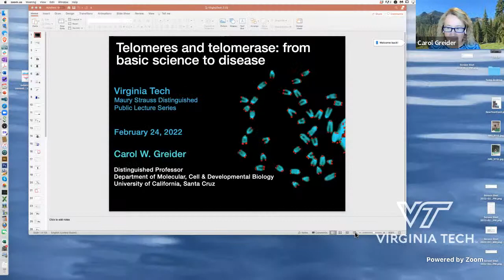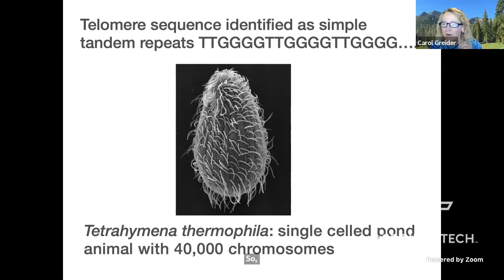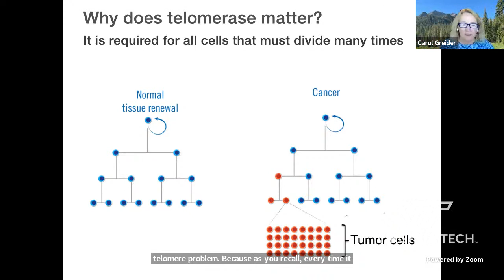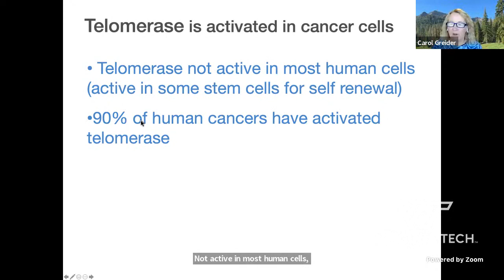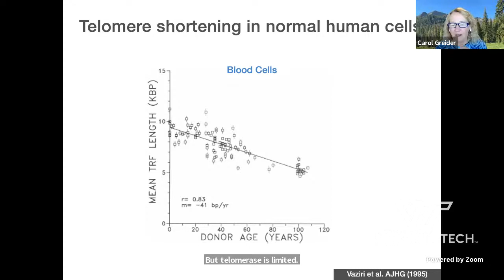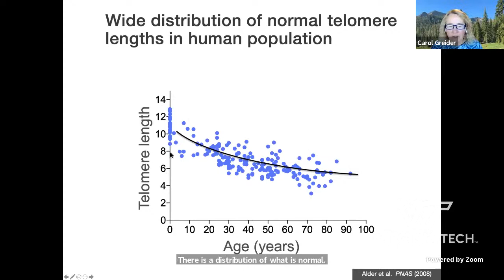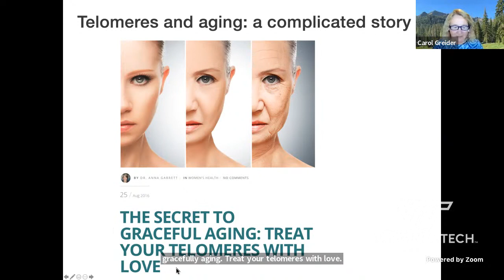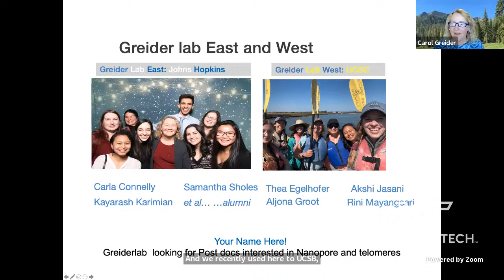Telomeres and Telomerase: From Basic Science to Disease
Carol Greider, Ph.D.
Professor of Molecular, Cell, and Developmental Biology
Recipient of the 2009 Nobel Prize in Physiology or Medicine
Elected Member of the National Academy of Sciences